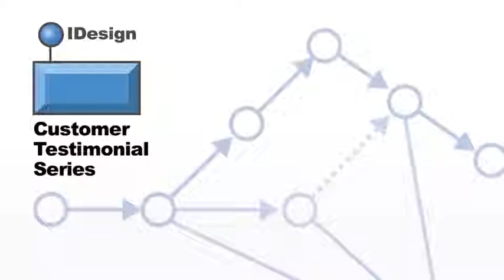Project Design Customer Testimonial: Brennan Mann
Brennan Mann, a senior software developer at Plasma Web Services, reflects on the IDesign Project Design Master Class, the secret sauce of being on time and on budget on quality.